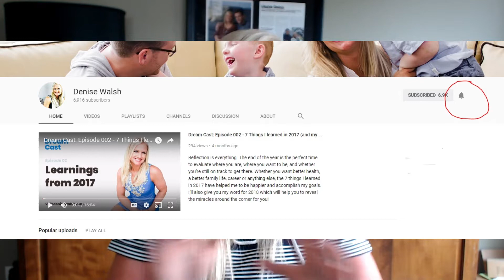How to Cure Anxiety - 3 Steps to Cure Anxiety Naturally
Denise Walsh has helped over a million people find their purpose and fulfill on their God-given destiny.  She started her careeer by working with families at a local mental health agency as a clinical psychologist, and has continued on to use her talents with It Works Global to build a large team of motivated, positive, and enthusastic business owners. Her impact as a leader in the direct selling industry as a top income earner with It Works has given her a unique insight on what drives people to action.

As a certified trainer with Jack Canfield, an elite coach with the John Maxwell Team, and the author of the Amazon best-seller, Retire Your Husband, Denise knows how to tap into a person's ultimate potential and find their greateness.  In her new workbook, Dream Life, she's tapping into a combination of cutting-edge neuroscience, Biblical principles, and captivating real-world stories, to help take you from rut to revival.